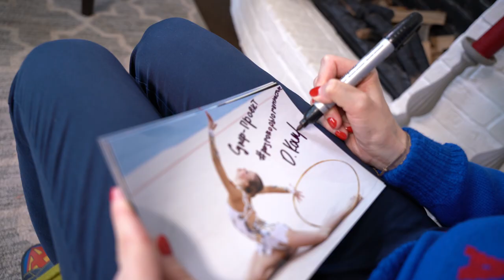Разговоры о гимнастике №25. Ольга Капранова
На данный момент это последний отснятый выпуск проекта ЦХГ№1 «Разговоры о гимнастике». Мы очень ждем окончания карантина, чтобы снова начать снимать.

А пока представляем вам 25-ый выпуск и его героиню - 10-ти кратную чемпионку Мира по художественной гимнастике Ольгу Капранову!

Еще в самом юном возрасте Ольга пообещала сама себе, что станет чемпионкой мира и смогла выполнить данное себе обещание уже в 15 лет, а потом еще 9 раз повторить успех. По признанию самой Ольги именно это количество побед помешало ей выиграть медаль на Олимпийских играх 2008 года в Пекине.

А еще в этом выпуске:

▪️О том, как из «+1» своей сестры Екатерины превратилась в самостоятельную гимнастку
▪️Что чувствовала, когда заняла 4-ое место на Олимпийских играх
▪️Как помогла Ирине Александровне «поквитаться» с главой FIG
▪️Какая из 10-ти медалей чемпионатов мира самая «дорогая»
▪️Как сначала пришла в СДЮШОР №74 маленькой девочкой, а потом стала его директором
▪️О рождении ребенка, своей школе и 3 высших образованиях

0:00 – Тизер
0:51 – Благодарность партнерам
1:24 – Ольга Капранова сейчас
3:50 – Как сестры Капрановы попали в художественную гимнастику
9:31 – Когда из «+1» своей сестры Екатерины Ольга превратилась в самостоятельную гимнастку
12:09 – Первая встреча с Ириной Винер, просмотр у Веры Николаевны Шаталиной и тренировки в Новогорске
19:07 – Жизнь в Новогорске
22:55 – Возможности Новогорска и первые победы
28:55 – Триумфальный ЧМ 2005 и история с главой FIG
32:21 – Роль Ирины Александровны в карьере Ольги
33:35 – «Характер мне помешал выиграть еще больше»
38:10 – Олимпийские игры 2008: потеря, эмоции и чувство вины
45:52 – Попытка завершить карьеру и возвращение на ЧМ 2009
55:28 – Общественная деятельность и акция «Корм вместо цветов»
59:05 – Блиц
1:00:11 – Пожелания